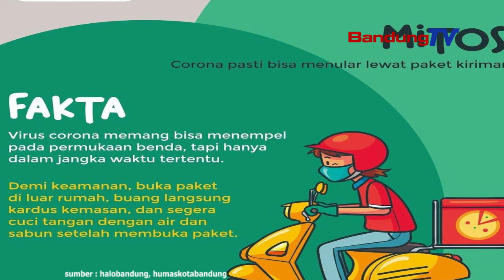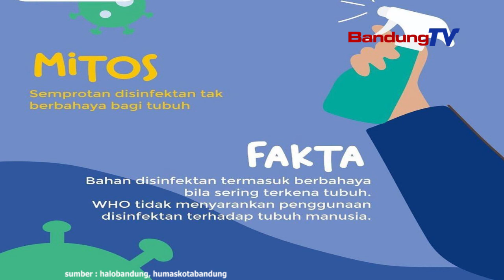Baca!! Mangpirang Fakta Ngeunaan Covid 19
Sasalad Covid-19 geus lila lumangsung.
Tapi, sakapeung mah rea mangpirang fakta
anu tacan dipikanyaho warga.

Nya kawas kieu sajumlahing fakta,
anu kudu dipikanyaho warga.

Kahiji, taya bukti yen sinar ultraviolet
bisa maehan corona.

Cahya panon poe ukur boga mangpaat
produksi vitamin D di jero awak,
anu mampuh ngaronjatkeun daya tahan awak
keur nyinglar virus.

Kadua, bahan disinfektan kaasup bahaya
upama remen keuna kana awak.

WHO teu ngarojong ketak make disinfektan
kana awak manusa.

Katilu, virus corona bisa napel
dina barang-barang
tapi ukur dina omber anu samporet